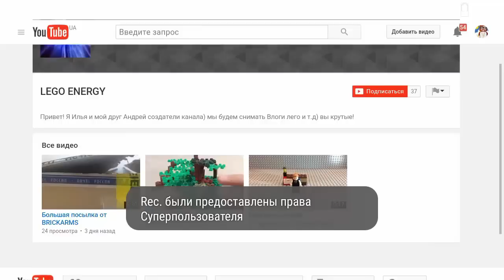СУПЕР КРУТОЙ ТОП 1 СЕРВЕР ДЛЯ MINECRAFT PE 0.15.6 0.15.8 0.16.0 0.16.1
IP: OursLand.RU
Порт: 19132

Сервер на котором я играю:
» IP: QvanPe.ru
» Порт: 19122